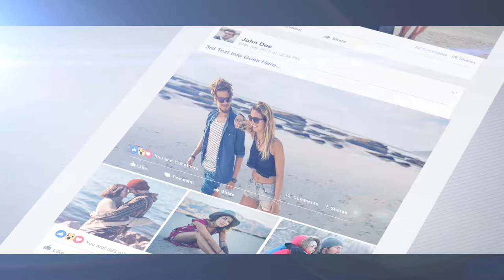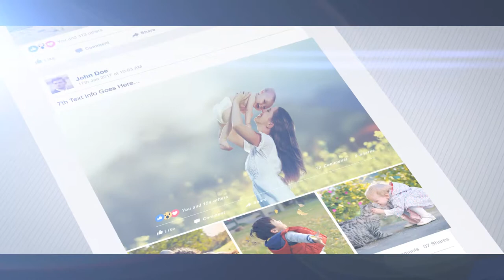3D Photo Pop Out - Timeline Story (After Effects Template)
Features:
- After Effects CS6 Or Later
- Full HD 1920×1080
- 12 Scenes
- 46 Placeholders
- Modular Structure